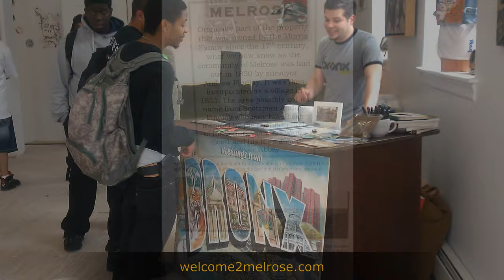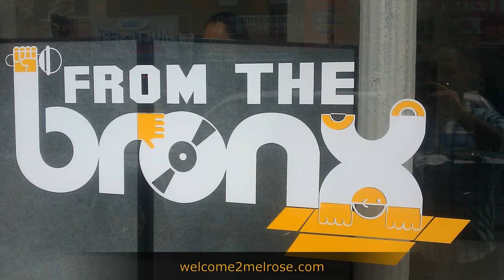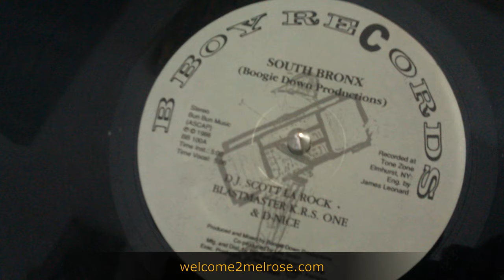from the Bronx Pop-Up Shop, Museum and Cultural Showcase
Welcome2Melrose does NOT own the rights to the music.
Album:  Criminal Minded
Song:   South Bronx
Exhibits include: A History of Melrose, by The Bronx County Historical Society; 1980's Bronx Photography, by Mike Kamber, David Gonzalez and Ricky Flores; and artwork by Daniel Hauben, Sean Paul Gallegos, and the legendary TATS Cru.

Events Schedule:
Thursday, May 19
12-8pm: Pop-Up Shop Opening Day
6-8pm: 1980's Bronx Photography Exhibit Opening

3:30-6pm: Bronx Hip-Hop Retrospective -- Live Performance by Chief 69
6-8pm: VIP Event sponsored/hosted by Jonas Bronco's Beer Co. (Invite Only)

3-4pm: "A Taste of Melrose" (*Tickets available at area restaurants)
Featuring Coqui Mexicano, Z'novia, Yolanda's Italian Restaurant, 149th St. Grill and more!
3-5pm: Live performance by Bronx musical acts

3-5pm: Family Event: Face-painting, Juggling Act, & final chance to visit "Museum" and share in our borough's culture.